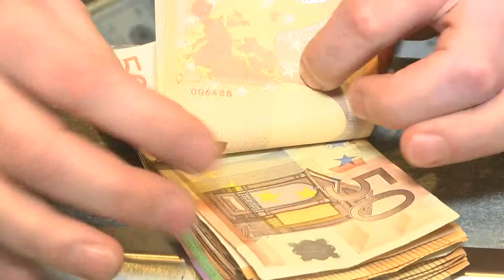Czy pracownicy handlu zmienią się w bankowców?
Wypowiedź: Paweł Mazur, Prezes Zarządu ANG Biznes SA

Zakaz handlu spowoduje 5-procentowy spadek sprzedaży detalicznej, a zatrudnienie może stracić nawet 36 tys. pracowników z handlu i branży pośrednich - wyliczyli eksperci z Business Centre Club. Już teraz wiadomo, że znacznie zmieniły się warunki pracy - w soboty, a nawet w piątki sklepy czynne są o kilka godzin dłużej, a w poniedziałek rozpoczynają działalność wcześniej niż dotychczas. Nowe warunki pracy i widmo zwolnień mogą sprawić, że pracownicy sklepów przekwalifikują się do pracy w finansach.

- Zmiana warunków pracy w handlu, zwolnienia czy trudności w znalezieniu pracy mogą sprawić, że osoby zatrudnione dotychczas w tej branży będą szukały innych możliwości. Niewykluczone, że zdecydują się na rozpoczęcie kariery w finansach. Zdarza się bowiem, że w handlu pracują osoby, które mimo posiadanych kwalifikacji do sprzedaży ubezpieczeń czy kredytów, z różnych względów nie podejmują pracy w zawodzie. Wprowadzane zmiany mogą stać się impulsem dla pracowników do podjęcia nowych wyzwań – mówi Paweł Mazur z ANG Biznes.

Zła sława branży finansowej powodem kłopotów kadrowych

Od pewnego czasu branża finansowa boryka się z problemem znalezienia i utrzymania pracowników. - Nie bez znaczenia jest zła sława pracy w finansach, która kojarzy nam się z presją wyników, czasem tak wyśrubowanych, że ich osiągnięcie jest po prostu niemożliwe. To zdecydowanie się zmienia. Są na polskim rynku firmy z branży finansowej, które podobnych praktyk nie stosują. Warto także zwrócić uwagę na to, że poszczególne segmenty różnią się od siebie - inaczej wygląda praca w firmach zajmujących się sprzedażą ubezpieczeń, inaczej w pośrednictwie kredytowym, a jeszcze inaczej w doradztwie dla MSP. Jestem przekonany, że po przeanalizowaniu różnych aspektów pracy w tych dziedzinach, każdy znajdzie odpowiednią dla siebie pracę – tłumaczy Paweł Mazur.

Klient z MSP to klient wracający

Do największych zalet pracy przy sprzedaży produktów dla MSP jest ich zróżnicowane i bogata oferta do zaprezentowania klientowi. Przedsiębiorcy korzystają już nie tylko z kredytów inwestycyjnych, ale także z leasingu, faktoringu czy wynajmu długoterminowego. Jeżeli klient będzie zadowolony z obsługi, to z pewnością wróci po kolejne produkty lub poleci je innym właścicielom firm. Związek Banków Polskich podaje, że blisko połowa średnich firm i ponad jedna trzecia mikro i małych przedsiębiorstw korzysta obecnie z kredytów bankowych. Według danych Polskiego Związku Faktorów natomiast, w 2017 r. obroty firm faktoringowych wzrosły o 16,7 proc. w stosunku do roku poprzedniego. Podobne wyniki zaprezentował Związek Polskiego Leasingu - dynamika branży leasingowej na koniec 2017r. wyniosła 15,7 proc. oraz Polski Związek Wynajmu i Leasingu Pojazdów - wynajem długoterminowy aut urósł o 13,1 proc. w 2017 r. Jest to zatem dobry czas zarówno dla MSP, jak i dla osób zajmujących się sprzedażą produktów przeznaczonych dla małych i średnich firm. W jeszcze lepszej sytuacji są pośrednicy, którzy mają w swym portfelu wszystkie te usługi od czołowych firm.